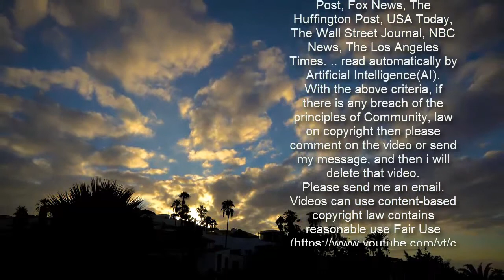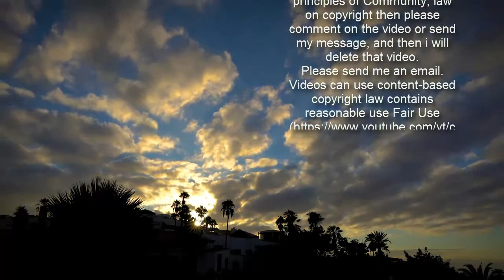The Last Kingdom: Where is Toby Regbo now? Aethelred star lands new role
The Last Kingdom: Netflix tease fourth season of show Sign up for FREE now for the biggest moments from morning TV  SUBSCRIBE  Invalid email When you subscribe we will use the information you provide to send you these newsletters. Sometimes they'll include recommendations for other related newsletters or services we offer. Our Privacy Notice explains more about how we use your data, and your rights. You can unsubscribe at any time. The Last Kingdom season four arrived on Netflix in 2020 as fans said goodbye to some of the main characters. Actor Toby Regbo played the antagonistic lord Aethelred in the historical drama, and he was killed off in a dramatic scene. The star has just been cast in a new role and Express.co.uk has all you need to know about where he is now.Where is Toby Regbo now? The Last Kingdom is a popular Anglo-Saxon drama series inspired by real figures from that renowned time period. Aethelred of Mercia was married to Aethelflaed (Millie Brady), the daughter of King Alfred (David Dawson), in the series. He treated her appallingly and even plotted to have her killed, but she was able to fight back against him. In the fourth season, Aethelred was injured in battle and his wife had to take over as leader. On his deathbed, he realised all the pain he had caused his wife and made amends with her.        Sadly he was killed by his commander Eardwulf (Jamie Blackley), who had been plotting to overthrow him. Although fans despised the character, they were gutted to see Regbo leave the historical drama. Thankfully, they have been able to watch him in his other ventures and he has just landed a role in a popular fantasy series. News has just been released confirming he has been cast as the character Jack in the Sky and Prime Video series, A Discovery of Witches. The 29-year-old star said he was excited to be joining such a fantastic cast, and work will start on the new season soon.   He had joined the cast of The Last Kingdom in 2017 and played Aethelred in a total of 15 episodes. Aethelred may have only been a recurring role, but he was one of the most memorable of the series. In 2019, Regbo went on to star in the historical drama Medici: Masters of Florence. He also played a young Albus Dumbledore in the 2018 film, Fantastic Beasts: The Crimes of Grindelwald. A Discovery of Witches will be his next venture, but a release date has not yet been announced.       In September 2020, Regbo spoke to The Screen Chronicles about what it was like leaving The Last Kingdom. He said he enjoyed being a part of the huge battle scene, seeing as his character had spent so much time "sitting on a throne". Following his injury in battle, Aethelred started to come to terms with his demons and Regbo said he was a "scared child" who did not want to die. He said: "It was really nice to end on that quiet note, especially as when you are leaving a show it is kind of a death. "It's the end of something you have worked on for quite a long time, I love everyone who